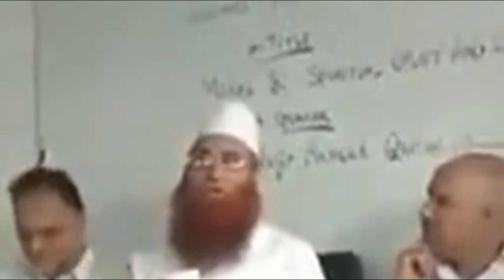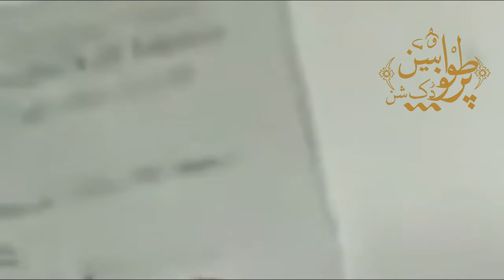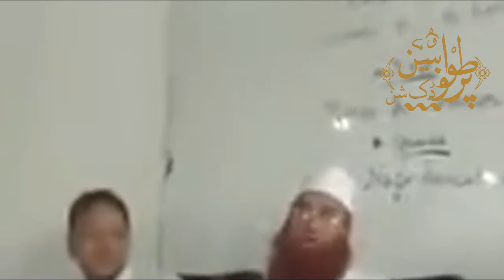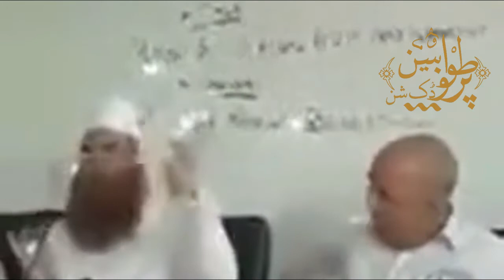Sawaal Jawaab Session-Mufti Nazeer Ahmad Qasmi